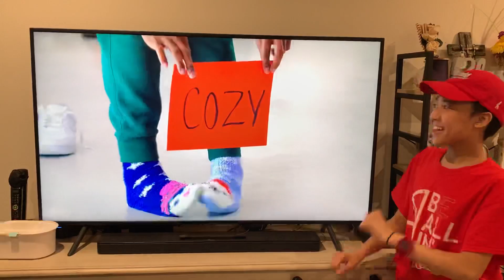Gap new commercial 2020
Here’s the new Gap commercial 2020
Out now all over the world!!!
So blessed to be part of this amazing campaign by Gap
Thank you Gap ❤️